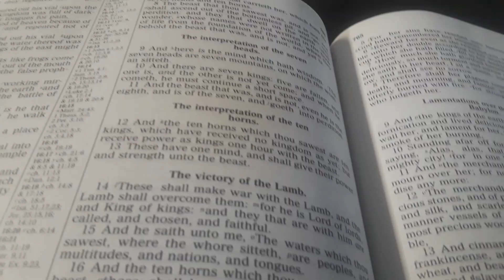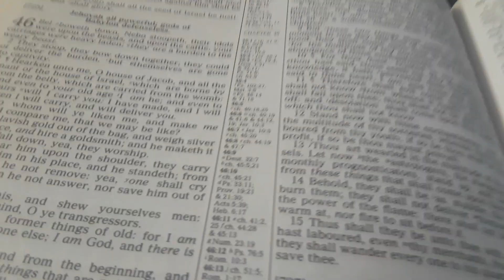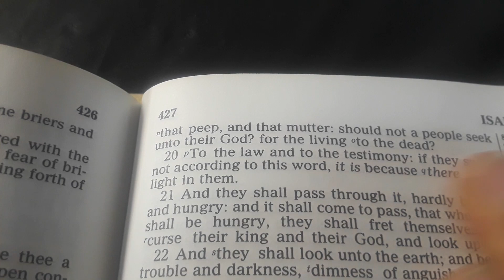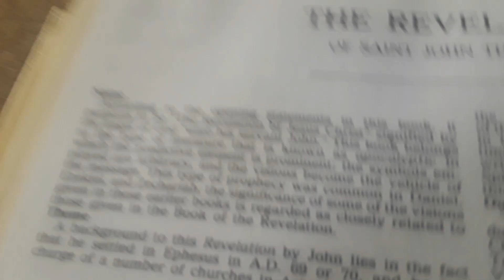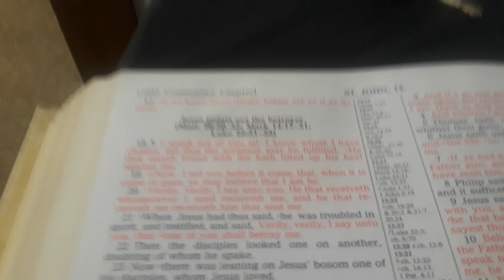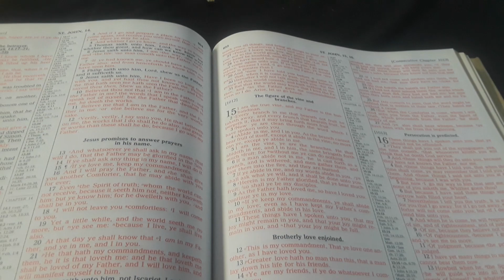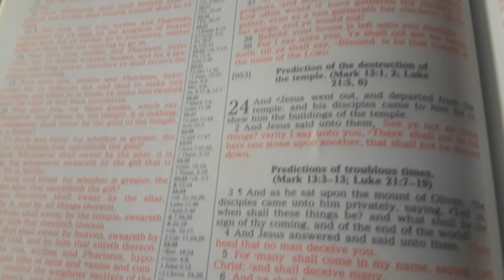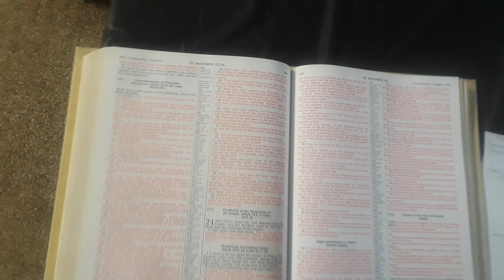When They Tell You, You Can't Trust The Bible. I Needed To Vent.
What Separates Our Bible From Other Sacred books ? One thing that  separates Our LORD JESUS  CHRIST   and the Inspired Word of GOD, The Bible, from all other texts that are cherished is, The Spirit Of PROPHECY. From the Beginning, in the Garden of Eden, The LORD has foretold Men & Women what would happen, long before it would come to pass. Simply put, there is no other religion, or sacred writings that have accomplished these amazing actions of PROPHECIES foretold and eventually fulfilled.